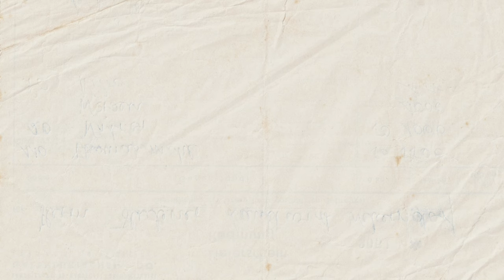MEN ALSO NEED EMOTIONAL SUPPORT | EPISODE 7 | FNF CATCHY DIALOGUES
This episode candidly shines a spotlight on the often-overlooked struggles and pressures that men grapple with in their daily lives. From societal expectations of stoicism to the pressures of provider roles, we delve into the complex web of challenges that can impact men's mental health and well-being.
This video isn't just about raising awareness—it's about sparking meaningful change and fostering a culture of empathy and understanding. Together, let's confront the stereotypes and societal norms that contribute to the struggles men face and work towards creating a more inclusive and supportive world for all.